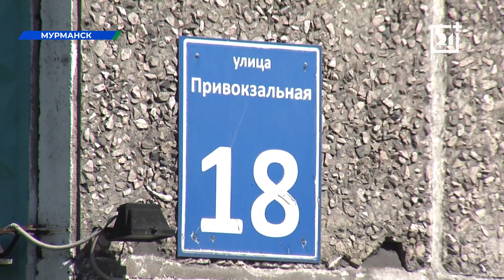Как продвигается благоустройство территорий в Мурманске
В Мурманске продолжается благоустройство территорий по программе «Формирование комфортной городской среды». Один из самых больших объектов в этом году - двор на Привокзальной улице - скоро будет не узнать.

Когда работы закончатся, и как будет выглядеть территория, узнали наши корреспонденты.